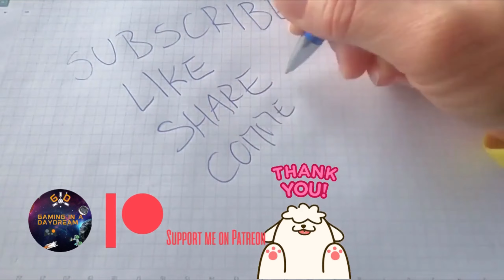TDU2 A2 HIGH CHAMPIONSHIP TIME EVENT PC 2023 KEYBOARD GAME PLAY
TDU2 HAWAII A2 HIGH CHAMPIONSHIP TIME EVENT PC 2023 KEYBOARD GAME PLAY

FROM WIKIPEDIA [TDU2 OFFICIAL WEBSITE AND SERVERS ARE DEAD]
Test Drive Unlimited 2 includes a variety of roads on the island of Oahu, which returns from the first game, and the new island Ibiza. The game features three main vehicle categories, with each vehicle also belonging to a subcategory depending on quality - A for asphalt cars (A7 to A1), B for Off-road vehicles (B4 to B2), which is a new feature in TDU2, and C for classic cars (C4 to C1) with an additional M category for motorcycles. The vehicle subcategory is noted in the form of a number; the lower the number, the higher the quality. The plot revolves around the player's avatar, who is offered the chance to enter a series of tournaments and progresses through the game in order to eventually become the winner of the Solar Crown by defeating a number of NPCs (non-player characters) in various races.

PLOT
Whilst attending their birthday party in Cala de Sant Vicent, Ibiza, the player encounters Tess Wintory, host of Solar Crown, an international racing championship. Tess takes the player to her garage, where she allows them to drive her Ferrari California. Shortly after driving from the party, the player awakes and it is revealed they are a poor valet driver for Wintory. Tess berates the Player for arriving late. She considers firing them, but has second thoughts, and asks them to escort her to the Sant Antoni de Portmany club, in exchange for entering them in the Solar Crown. On the way to the club, Tess explains one of the racers withdrew, leaving an open position for the player.

At the club, Tess introduces the Player to the viewers of Solar Crown. She explains how they need to gain racing licenses in order to legally partake in the challenges. She introduces the Player to Todd Bishop, a driving instructor, who takes them to a used car dealership. There, the Player chooses a car, and Todd takes them to a run-down caravan, which becomes the Player's house.

Throughout the game, the Player can buy houses, cars and clothes from dealers around the island. After obtaining a licence, the Player can participate in all challenges for the given class. Once the player wins all the championships, they become the victor of Solar Crown.

LOCATION
The game is set upon two islands: Ibiza (an island in the Balearic Islands which belongs to Spain) and Oahu (one of the Hawaiian islands). Both islands have been modeled mostly accurately by using satellite data. Each island has both asphalt roads and off-road routes, translated to roughly two-thirds of all roads being asphalt roads, and the total length of road exceeds 3,000 kilometers, or 1,864 miles. The racing of the game is pretty similar with the standard race types and three cups in the game (one in Ibiza and two on Oahu). The game AI is easier than in the original.[citation needed]

The islands have new challenges and races[citation needed] to earn extra cash, and the roads on Hawaii have been modified to make the location interesting again for those who played the previous game. Hawaii has also been renewed graphically to stay up to date for the new game, and each island features a 24-hour cycle and dynamic weather. The player can travel between the two islands by driving to the airport on one island, where a cutscene shows the character taking off as a passenger on a plane, and then flying to the next location on the other island. This air-commuting ability needs to be unlocked by reaching level 10 in the game. The airports have modeled interiors which, like car dealerships and other locations, allows online players to interact with other online players in the same location. With the release of the second DLC, the player also has the option to instantly change islands instead of entering the airport. However, they can still choose to enter the airport if the player desires to do so.